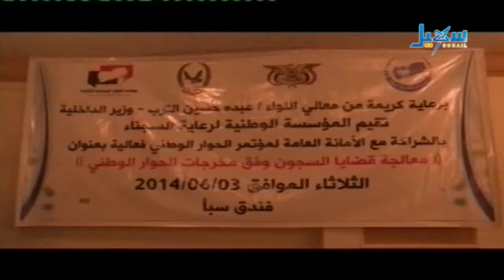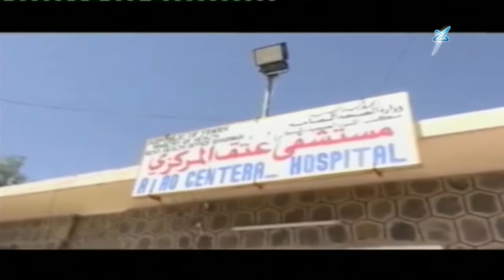الأخبار - الساعة الرابعة والنصف - 03.06.2014